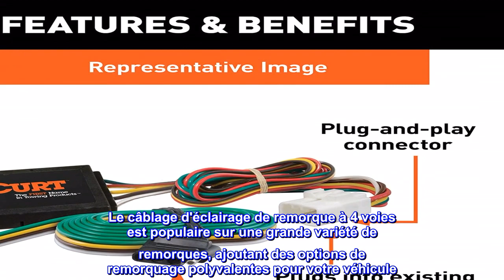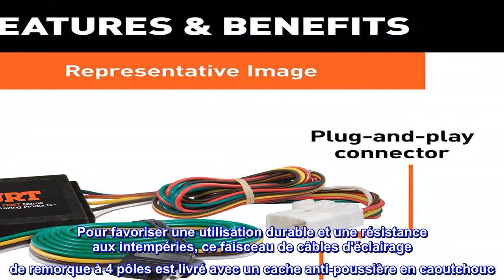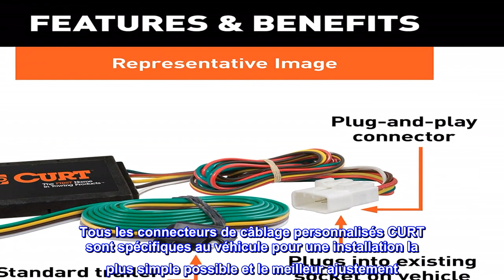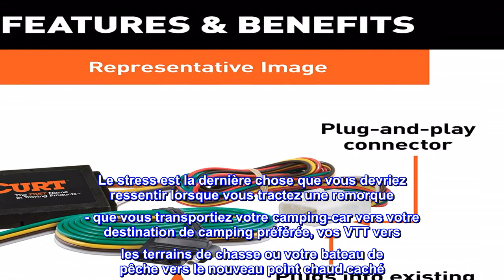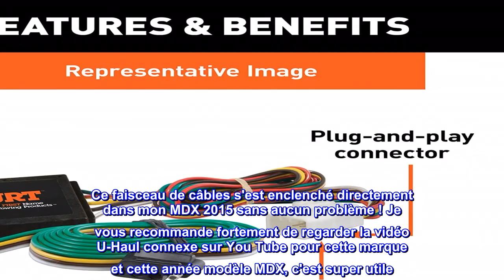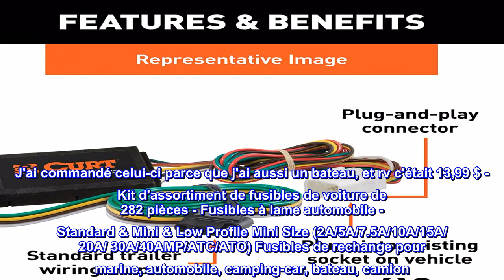Bon produit - CURT 56192 Faisceau de câblage de remorque à 4 broches côté véhicule, compatible avec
Bon produit -  CURT 56192 Faisceau de câblage de remorque à 4 broches côté véhicule, compatible avec certains Acura

FACILE À INSTALLER. Pas de découpe ! Pas d'épissure ! Ce kit de faisceau de câbles de remorque se branche sur le câblage d'usine existant de votre véhicule et l'équipe d'un connecteur de câblage de remorque arrière standard à 4 broches pour brancher et remorquer une remorque.
CONNECTEUR STANDARD. Ce câblage de remorque enfichable à 4 plats peut être utilisé pour connecter les feux arrière de la remorque, les feux de freinage et les clignotants. Le câblage d'éclairage de remorque à 4 voies est populaire sur une grande variété de remorques, ajoutant des options de remorquage polyvalentes pour votre véhicule
SPÉCIFIQUE AU VÉHICULE. Ce faisceau de câblage de remorque de véhicule de rechange est conçu pour certaines années de l'Acura MDX (ensemble de remorquage d'usine requis)
PRISE EN MAIN FACILE. Brancher le câblage de votre remorque et les feux de votre remorque est facile grâce à la conception ergonomique de cette prise de véhicule. Il comporte des languettes en haut et en bas pour une meilleure prise en main lors du branchement ou du débranchement de votre remorque
HOUSSE DE PROTECTION. Pour favoriser une utilisation durable et une résistance aux intempéries, ce faisceau de câbles d'éclairage de remorque à 4 pôles est livré avec un cache anti-poussière en caoutchouc. Il s'adapte facilement sur le connecteur plat 4 voies lorsqu'il n'est pas utilisé, le protégeant contre les éléments extérieurs
Les connecteurs de câblage personnalisés CURT sont le moyen le plus simple d'équiper votre véhicule d'une connexion de câblage de remorque CURT. Ils sont construits avec certaines des technologies les plus avancées de l'industrie, et chacun est conçu sur mesure pour fonctionner avec une marque et un modèle spécifiques. Certains constructeurs automobiles installent une prise spéciale sur le véhicule à utiliser pour le câblage du véhicule à la remorque. Bien que cette prise spéciale ne soit pas équipée sur tous les véhicules, un connecteur de câblage personnalisé CURT - également appelé connecteur en T - utilise la prise pour une installation simple et sans stress. Plutôt que de vous obliger à couper, épisser et souder dans le système de câblage de votre véhicule, le connecteur de câblage personnalisé utilise une seule prise compatible OEM et fournit instantanément une connexion de câblage standard et universelle du véhicule à la remorque, généralement sous la forme d'un câble à 4 voies. plat. Tous les connecteurs de câblage personnalisés CURT sont spécifiques au véhicule pour une installation la plus simple possible et le meilleur ajustement. Ce connecteur enfichable particulier fournit une prise plate à 4 voies et est conçu pour être une option de câblage personnalisée pour certaines années de l'Acura MDX (ensemble de remorquage d'usine requis ; pour vérifier la compatibilité de votre véhicule, voir les informations d'application). Il est livré avec tout le matériel nécessaire pour établir une connexion solide. Il est également livré avec un cache anti-poussière pour garder la prise du connecteur propre lorsqu'elle n'est pas utilisée. Pour garantir une fiabilité durable, tous les connecteurs de câblage personnalisés CURT sont soigneusement testés pour une fonctionnalité optimale. Le stress est la dernière chose que vous devriez ressentir lorsque vous tractez une remorque - que vous transportiez votre camping-car vers votre destination de camping préférée, vos VTT vers les terrains de chasse ou votre bateau de pêche vers le nouveau point chaud caché. Chez CURT, nous pensons que votre équipement de remorquage doit ajouter au plaisir de votre expérience, et non la nuire.
Installation facile après avoir regardé la vidéo U-Haul. vous aurez besoin de fusibles pour terminer l'installation
Ce faisceau de câbles s'est enclenché directement dans mon MDX 2015 sans aucun problème ! Je vous recommande fortement de regarder la vidéo U-Haul connexe sur You Tube pour cette marque et cette année modèle MDX, c'est super utile. L'installation a pris environ 15 minutes. La vidéo U-Haul vous indiquera également quels outils/tailles de fusibles utiliser et dans quelles fentes mettre lesdits fusibles. NOTEZ QUE VOUS AUREZ BESOIN DE PLUSIEURS MINI FUSIBLES DE 7,5 AMP QUI NE SONT PAS FOURNIS AVEC LE FAISCEAU. Commandez donc un kit de fusibles auprès d'Amazon lorsque vous commandez le harnais.
J'ai commandé celui-ci parce que j'ai aussi un bateau, et rv c'était 13,99 $ - Kit d'assortiment de fusibles de voiture de 282 pièces - Fusibles à lame automobile - Standard & Mini & Low Profile Mini Size (2A/5A/7.5A/10A/15A/ 20A/ 30A/40AMP/ATC/ATO) Fusibles de rechange pour marine, automobile, camping-car, bateau, camion